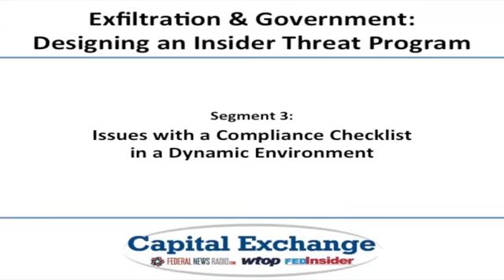Exfiltration & Government: Designing an Insider Threat Program